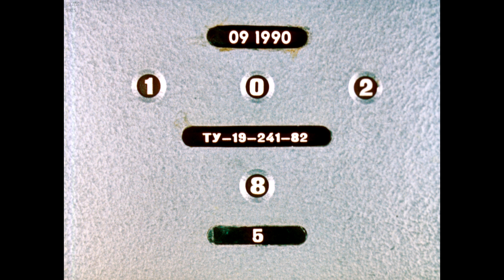Диафильм Майя Плисецкая